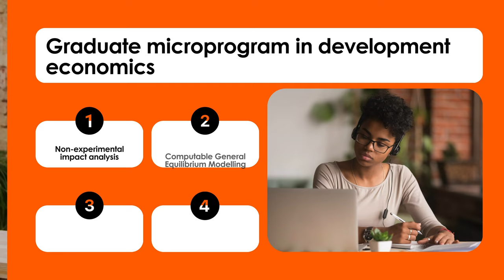Graduate Microprogram in Development Economics - Student Testimonials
In collaboration with University of Florence in Italy, PEP is offering four online distance-learning courses between February 19 and May 31, 2025, as part of our Graduate Microprogram in Development Economics.

Courses are offered on Non-experimental impact analysis, Computable General Equilibrium Modelling, Measuring and Alleviating Poverty and Inequality, and Gender Analysis in Economic Policy Research.

Since 2018, our online program has trained over 700 participants from more than 68 countries, with a consistent satisfaction rate above 90%.

Find out more about the Microprogram and how to apply for the next session